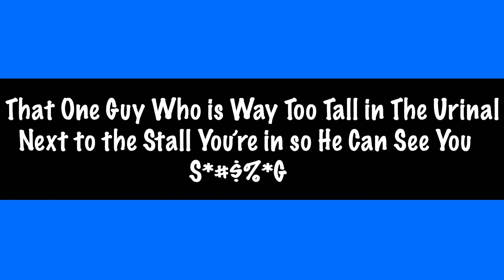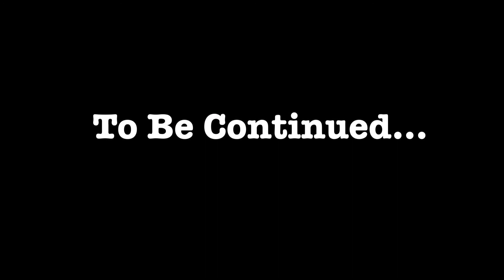FUNNY PUBLIC BATHROOM STEREOTYPES (Part 1)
Comment what one you can relate to!!!

Chapter 7 of our full length movie releases TOMORROW!

If you read all this comment 🌮 (no one will know why)